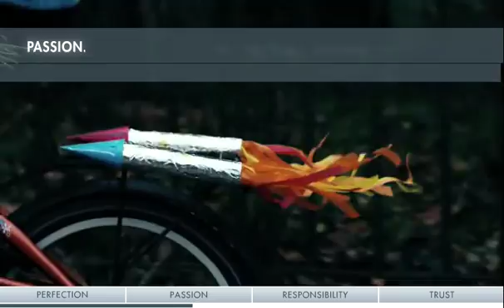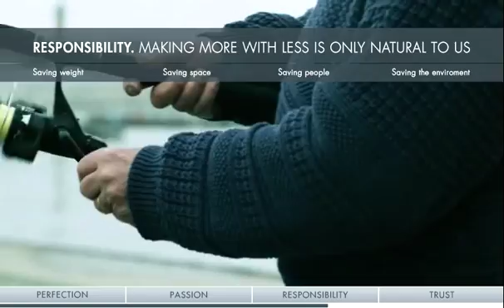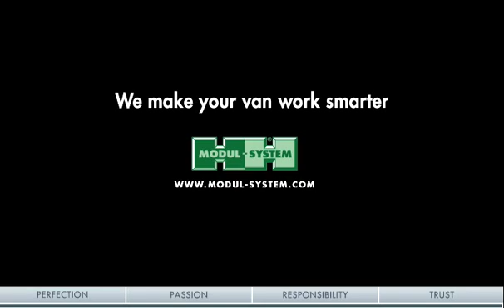The journey - What Modul-System is all about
Perfection, passion, responsibility and trust - Our core values and what Modul-System is all about.